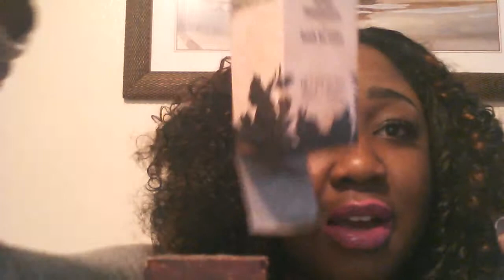Pamela What Do You Have Now